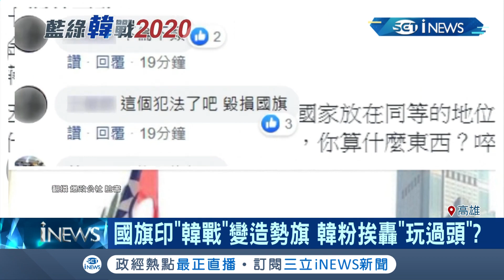韓粉造神？國旗上加印"韓國瑜肖像" 網轟獨裁兼愚民造神│記者 賴碧香 洪淑珠 涂永全│【台灣要聞。先知道】20191010│三立iNEWS